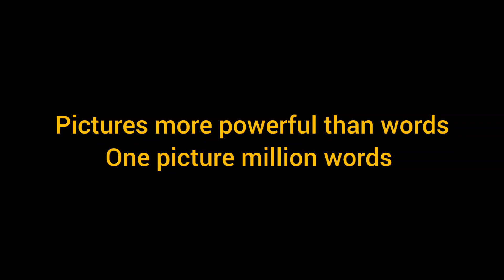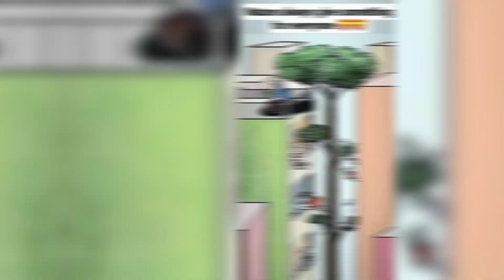Top 50 Motivational Pictures with Deep Meaning | one picture million words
visual storytelling powerful images emotional pictures thought-provoking deep meaning wordless messages inspiring photos impactful photography art of expression silent stories